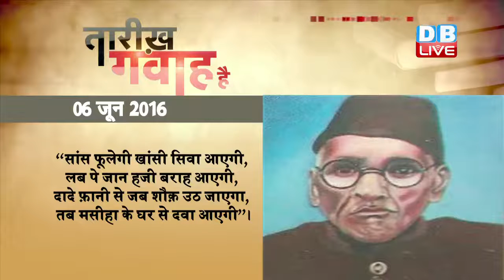DBLIVE | 6 June 2016 | Taarikh Gawah Hai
1884 में मशहूर शायर रियासत हुसैन रिज़वी  उर्फ शौक़ बहराइची का जन्म हुआ था। इनका एक मशहूर शेर ‘बर्बाद गुलिस्तां करने को बस एक ही उल्लू काफ़ी है, हर शाख पे उल्लू बैठे हैं अंजाम ऐ गुलिस्तां क्या होगा’, नेताओं और गलत कामों में लगे लोगों पर कटाक्ष करने के लिए इस्तेमाल होता है। शौक़ बहराइची के आख़िरी दिन काफ़ी ग़रीबी में रहे और यहां तक की उन्हें कोई मदद भी नहीं मिलती थी। आज़ादी के बाद सरकार की ओर से कुछ पेंशन जारी करने के बावजूद जब पेंशन की रकम उन तक नहीं पहुंची तो उन्होंने तंज कसते हुए शेर लिखा - “सांस फूलेगी खांसी सिवा आएगी, लब पे जान हजी बराह आएगी, दादे फ़ानी से जब शौक़ उठ जाएगा,  तब मसीहा के घर से दवा आएगी”।

1929 में मशहूर अभिनेता सुनील दत्त का जन्म हुआ था। बॉलीवुड में सुनील दत्त को एक ऐसी शख़्सियत के तौर पर याद किया जाता है, जिन्होंने फ़िल्म निर्माण, निर्देशन और अभिनय से लगभग चार दशक तक दर्शकों का भरपूर मनोरंजन किया। मदर इंडिया,  वक़्त,  मिलन,  मेहरबान,  हमराज़,  साधना,  सुजाता,  मुझे जीने दो,  ख़ानदान,  पड़ोसन,  नागिन,  जानी-दुश्मन आदि इनकी नायाब फ़िल्में हैं। सुनील दत्त को पद्मश्री पुरस्कार, दो बार फ़िल्मफ़ेयर का सर्वश्रेष्ठ अभिनेता और कई अन्य पुरस्कारों से नवाज़ा गया। सुनील दत्त 2004 से 2005 के दौरान भारत सरकार में युवा मामलों और खेल विभाग में कैबिनेट मंत्री भी रहे थे।